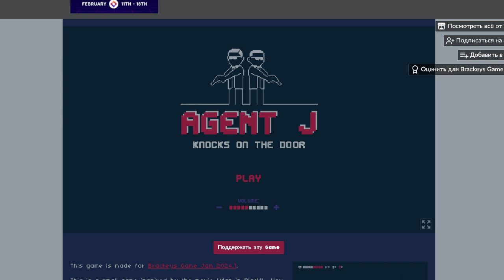Agent J knoks on the door enemies% 44 (fwr)